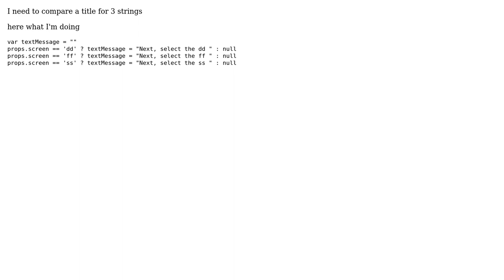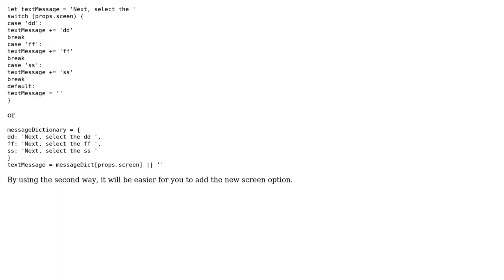Code Review: JS, TS, handle 3 consecutive ifs / ternaries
With thanks & praise to God, and with thanks to the many people who have made this project possible! You are responsible for your own actions.